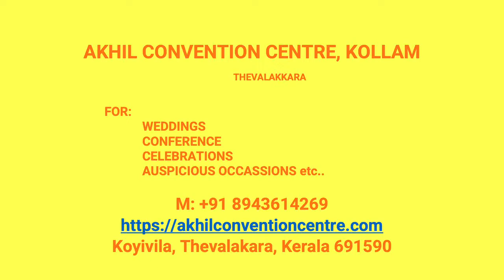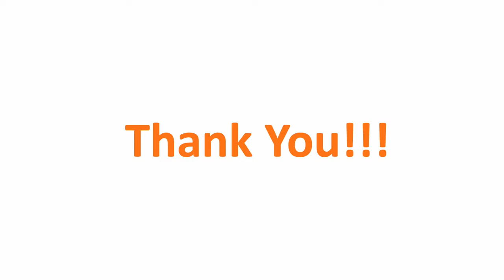Wedding Hall Poruvazhy Kollam